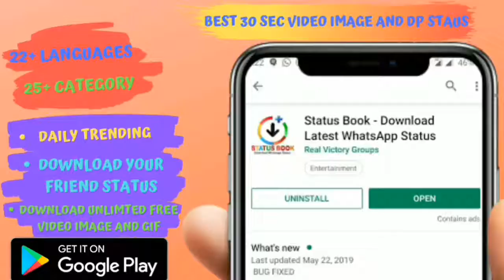Girl New Poetry Whatsapp Status 2019 || New Version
●WhatsAppStatusVideo Romantic WhatsApp Status, Cute WhatsApp Status Videos, Love WhatsApp Videos, Heartbroken WhatsApp Video Status,HeartTouching WhatsApp Status, Emotional WhatsApp Status,Sad shayari.

New very sad whatsapp status video Love Story 2019
Heart touching whatsap status videos True Love
Girl Boy Attitude Whatsapp status
BigBoss Whatsapp Status 2019
BigBoss Romantic Whatsapp Video
new romantic whatsapp status video 2019,
new love whatsapp status video 2019, 30 second whatsapp status,
30 second broken whatsapp status,

latest punjabi whatsapp status,
Punjabi sad song whatsapp status,
Punjabi romantic whatsapp status,
Punjabi sad whatsapp status,
Bewafa status, Sad girl status,
Bewafa shayri Poetry status,
Bewafa whatsap status,
bewafa sad girl status,
bewafa dialogue status
Sad Breakup Poetry Whatsapp Status 2019
True Love Whatsapp Status 2019
India India MODI MODI Trending

Love Feeling Wahatspp Stauts
heart Toching Status,
heartbroken status,
Very sad heart touching love story Whatsapp Status 2019,
Ganesh Chaturthi whatsapp status Couple Video 2019,
Bewafa song
Best love Breakup Heart Touching whatsapp status video 2019,
Girl whatsapp status video 2019
Sad love video sad love status boys Girl Whatsapp Status 2019
Neha kakkar New Song DJ video Whatsapp Status 2019
All Festival Tag---

Imove full screen whatsapp status

Apna India Dekho India
ApnaIndia DekhoIndia
Teja ji maharaj Whatsapp Status